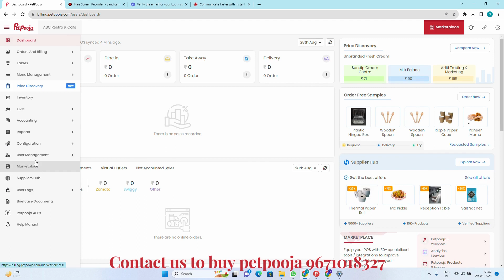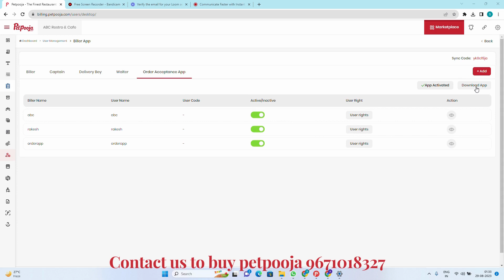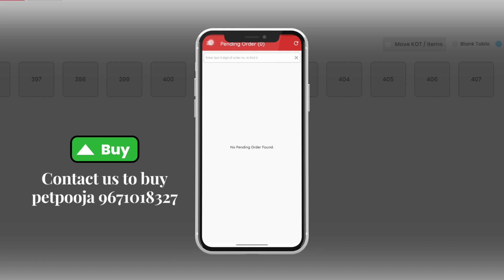Accept Zomato and Swiggy Orders in Your Petpooja Mobile App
🍔 Accept Zomato and Swiggy Orders with Petpooja - Easy and Efficient Restaurant Management! 🍕

Are you a restaurant owner looking to streamline your order management process? Look no further! In this tutorial, we'll guide you through the simple steps to seamlessly accept Zomato and Swiggy orders using the Petpooja system on your mobile device.

Key Features of Petpooja:

📱 Mobile Order Acceptance: With Petpooja, you can effortlessly manage and accept Zomato and Swiggy orders right from your smartphone. Say goodbye to the hassle of multiple platforms and constant switching.

📊 Real-time Order Tracking: Keep track of incoming orders in real-time, ensuring that you never miss a beat. Petpooja's intuitive interface lets you monitor the progress of each order, from preparation to delivery.

🔗 Platform Integration: Seamlessly integrate your Zomato and Swiggy orders into the Petpooja system. This means all your orders are conveniently consolidated in one place, simplifying your management process.

🧾 Automated Order Printing: Save time and reduce errors with Petpooja's automated order printing feature. Orders are directly sent to the kitchen printer, minimizing manual intervention and ensuring accurate order execution.

⏰ Timely Notifications: Stay informed with timely notifications for new orders, order updates, and more. Petpooja ensures you're always on top of your order flow.

💼 Comprehensive Reports: Gain valuable insights into your restaurant's performance with Petpooja's comprehensive reporting tools. Analyze sales, order trends, and customer preferences to make informed business decisions.

🌐 User-friendly Interface: Petpooja's user-friendly interface is designed to make your experience smooth and hassle-free. You don't need to be a tech expert to navigate and utilize its powerful features.

Ready to revolutionize your restaurant's order management? Watch our step-by-step tutorial to see how you can start accepting Zomato and Swiggy orders using Petpooja today! Don't miss out on this opportunity to enhance your restaurant's efficiency and customer experience.

🖥️ Recommended Hardware:
For a streamlined setup, check out our top picks for Windows-based touch POS machines and thermal billing printers.

Best Window Base Touch POS Machines:

1. TVS Electronics TP 415C PRO Touch Reliable POS System

2. POSYTUDE ® RAZE W44 Core i3 , 8GB, 128GB

3. Posytude ® 15.4 Inch Powerful Touch Screen
4. POSYTUDE ® Raze 17 Touch Screen Point of Sale | Billing Machine | Restaurant

Best 3 inch Thermal Billing Printer

1. Everycom EC-901 80mm | 3 Inches USB+LAN Interface Thermal POS Receipt Printer (AUTO Cutter, Black)

2. ATPOS AT-301 80mm (3 Inches) Direct Thermal Receipt Printer with Auto Cutter | ESC/POS Print Billing (USB)

3. TVS Electronics |RP3160 Gold Thermal Receipt Printer |4 MB Flash Memory|3inch / 80 mm Paper Width|160 mm per sec Print Speed|203 DPI high Resolution

4. TVS ELECTRONICS RP 3200 Plus Thermal Receipt Printer | High Speed Printing of 200 mm/sec | USB, Serial

5. TVS ELECTRONICS RP 3220 Star Thermal Receipt Printer (USB & Serial Connectivity) | 3-Inch / 80 mm Paper Width | 200 mm/sec Print Speed | Easy Paper Load with Jam Free Design

 Best 2 inch Thermal Billing Printer

1. Everycom EC-58 58mm (2 Inches) Direct Thermal Printer- Monochrome Desktop (1 Year Warranty) (USB)

2. ATPOS 58MM (2 Inch) USB Bluetooth H-58BT Thermal Receipt Printer | Compatible with ESC/POS Print Billing Invoice

3. SHREYANS 58mm USB+Bluetooth Direct Thermal Printer | Compatible with Kiosk Receipt Printing Bill Print (No Battery Backup) | Black Colour (USB+Bluetooth)

4. HOIN 58mm 58MM (2 Inch) USB Bluetooth H-58BT Thermal Receipt Printer | Compatible with ESC/POS Print Billing Invoice | Mobile Printing

5. Bestow 58MM (2 Inch) USB Thermal Receipt Printer, Kiosk/POS Bill Printing BIS Certified for Billing nvoice Printing, Kiosk Bank Restaurants Receipt Support